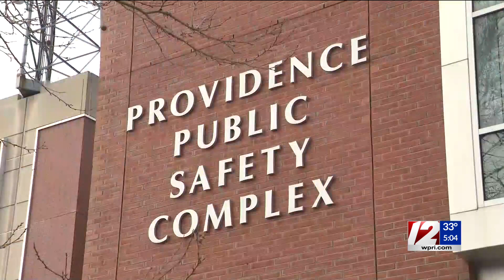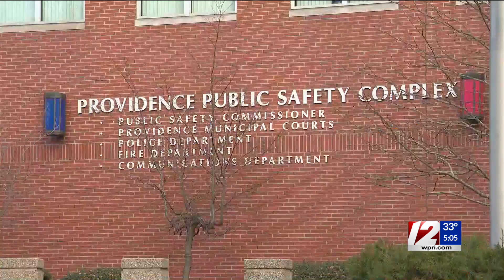Paré, Clements leaving as Smiley announces major changes in city police, fire leadership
Providence Mayor-elect Brett Smiley announced Tuesday a big shakeup in the city's public safety leadership, with two high-profile officials stepping down and a new fire chief coming in.